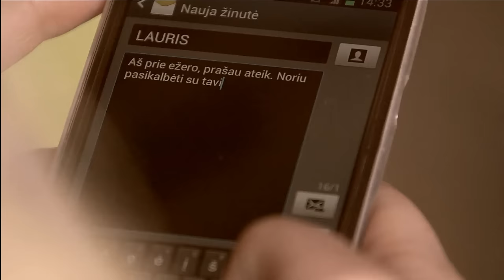Liepa Mondeikaitė Norkevičienė - Akimirkai trumpai (Official Music Video) - LITHUANIA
Lithuanian music. Liepa Mondeikaite Norkevičienė "Akimirkai trumpai" Download on iTunes Music by Lauris Reiniks, lyrics by Deivydas Zvonkus. Microphone Records, 2013. Video producer: Lauris Reiniks, director Aija Strazdiņa, Camera: Uvis Burjāns, Jānis Saļms. "Akimirkai trumpai" is the Lithuanian version of Lauris Reiniks's song "I Wish I Could Pretend" , 2nd place winner of Irish Eurovision finals in 2009.
Video filming locations Verbania, Italy and Riga, Latvia.

LYRICS:

Mano viltis
Sustingus šalčiu
Vėl daužos širdis
Ji ieško kur tu

Bet jau žinau
Liksiu viena
Krisiu žvaigžde danguje

Nors akimirkai trumpai
Aš norėčiau pabėgt, nuo savo minčių
Bet širdis nežino kaip.
Nemylėt. Gal tu žinai?

Kaip man apgaut
Savo mintis?
Kaip nemylėt?
Kai plyšta širdis...

Ji neužmirš
Ji nenurims
Prisiminimais kankins

Laikas nelauks
Pėdas nuplaus
Viską užlygins ledu
Tik nerami
Mano širdis
Liks ten kur tu